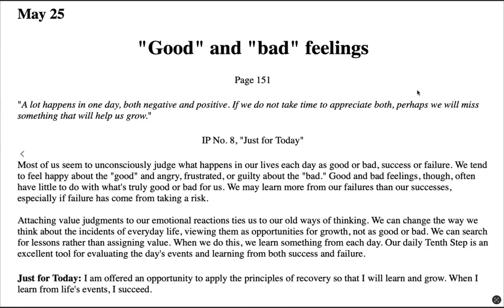May 25th -Just for Today NA Meditation with MightyStream Credits: NA World Services, Inc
May 25

"Good" and "bad" feelings

Page 151

"A lot happens in one day, both negative and positive. If we do not take time to appreciate both, perhaps we will miss something that will help us grow."

IP No. 8, "Just for Today"

Most of us seem to unconsciously judge what happens in our lives each day as good or bad, success or failure. We tend to feel happy about the "good" and angry, frustrated, or guilty about the "bad." Good and bad feelings, though, often have little to do with what's truly good or bad for us. We may learn more from our failures than our successes, especially if failure has come from taking a risk.

Attaching value judgments to our emotional reactions ties us to our old ways of thinking. We can change the way we think about the incidents of everyday life, viewing them as opportunities for growth, not as good or bad. We can search for lessons rather than assigning value. When we do this, we learn something from each day. Our daily Tenth Step is an excellent tool for evaluating the day's events and learning from both success and failure.

Just for Today: I am offered an opportunity to apply the principles of recovery so that I will learn and grow. When I learn from life's events, I succeed.
List of Meetings I make:

Feel the Love Group of NA - Zoom id 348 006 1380 passcode 466529  Mondays at 7-8:30 EDT, mute yourself upon entry, raise your hand to share.      WE NEED SUPPORT,  please join us, I chair the zoom part and someone else who goes to the in person part chairs that. It. is a hybrid meeting.